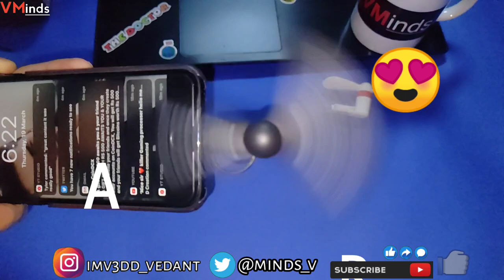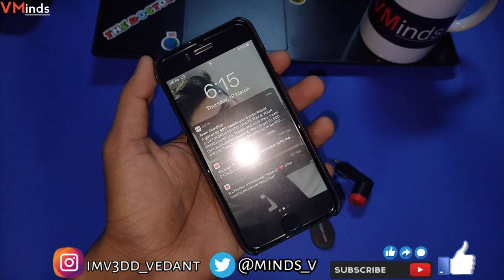New Usb Mini Fan For Android & iPhone (2020) | Summer Gadget | VMinds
Hello Guy's,
                  In this Video I'm Review Small Tech Gadget Or Usb Gadget best in Summer, vacation,holiday or specially for tech loves! new usb mini fan review in 2020!

3)Scheaming Weasel - Background Music Funny For Vide

Camera-Realme 5 pro Phone Camera